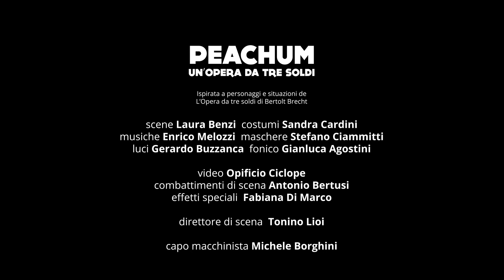Peachum. Un'opera da tre soldi con Rocco Papaleo e Fausto Paravidino al Teatro Celebrazioni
Il 4 e 5 febbraio 2022, Rocco Papaleo e Fausto Paravidino porteranno in scena Peachum. Un'opera da tre soldi, una pièce ispirata a personaggi e situazioni de L'Opera da tre soldi di Bertolt Brecht.

Fausto Paravidino è l'autore di un nuovo spettacolo dedicato all'antieroe Peachum, il re dei mendicanti dell'Opera da tre soldi di Bertolt Brecht. «Peachum è una figura del nostro tempo più ancora che del tempo di Brecht - sostiene Paravidino - e dipende dal denaro senza neanche prendersi la briga di esserne appassionato. Non è avido. Non ambisce a governare il denaro, è governato dal denaro. In questa nuova Opera da tre soldi detta Peachum succede quello che succede nell'opera di John Gay, nel Sogno di un notte di mezza estate e in Otello di Shakespeare e in moltissime fiabe. A un padre portano via la figlia. Il padre la rivuole. Brecht ci dice che la rivuole perché gli hanno toccato la proprietà. Non altro. Le avventure e disavventure che l'eroe dei miserabili incontrerà nello sforzo di riprendersi la figlia saranno un viaggio, un mondo fatto di miserie: la miseria dei poveri, la miseria di chi si vuole arricchire, la miseria di chi ha paura di diventare povero». Rocco Papaleo e Fausto Paravidino, alla loro prima collaborazione teatrale, interpretano questa nuova epopea al rovescio.

Una Produzione Teatro Stabile di Bolzano, Teatro Stabile di Torino/Teatro Nazionale
di Fausto Paravidino
maschere Stefano Ciammitti
musiche Enrico Melozzi
luci Gerardo Buzzanca
video Opificio Ciclope
con Federico Brugnone, Romina Colbasso, Marianna Folli, Iris Fusetti e Daniele Natali
regia Fausto Paravidino